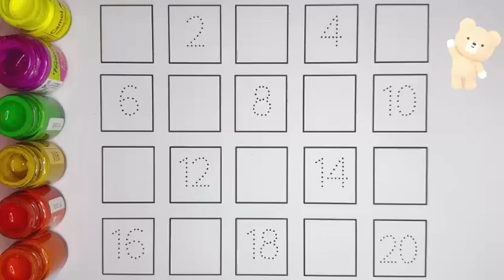⭐ “Learn Even Numbers 1 to 20 | Colorful Dot Tracing Activity | ABC123 Colorful Minds | Fun Learning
⭐ “Learn Even Numbers 1 to 20 | Colorful Dot Tracing Activity | ABC123 Colorful Minds | Fun Learning for Kids

Welcome to ABC123 Colorful Minds! 🌈
इस वीडियो में बच्चे 1 से 20 तक की Even Numbers (सम संख्याएँ) को ट्रेसिंग और कलरिंग एक्टिविटी के ज़रिए सीखेंगे। यह वीडियो specially toddlers, nursery, pre-nursery, LKG, UKG और शुरुआती learners के लिए बनाया गया है।

🎨 Colorful Dot Tracing Method से बच्चे न केवल numbers याद करेंगे बल्कि:
✔️ Handwriting Improve करेंगे
✔️ Pencil Grip & Fine Motor Skills develop होगी ✍️
✔️ Eyes-Hand Coordination Strong होगा
✔️ Maths की शुरुआती समझ (Even numbers concept)
✔️ Color Recognition & focus बढ़ेगा

👨‍👩‍👧 Parents Special Line:
“Regular tracing practice helps kids learn fast, write beautifully, and think smarter — घर बैठे बच्चे की शुरुआती मैथ्स foundation मजबूत करें!”

even numbers 1 to 20 tracing
abc123 colorful minds
kids maths learning
dot tracing numbers
writing practice for kids
learn even numbers
number tracing activity
preschool maths
nursery writing practice
colorful learning video
fun math for kids
toddler learning numbers
counting practice 1 to 20
high ctr kids video
educational tracing activity